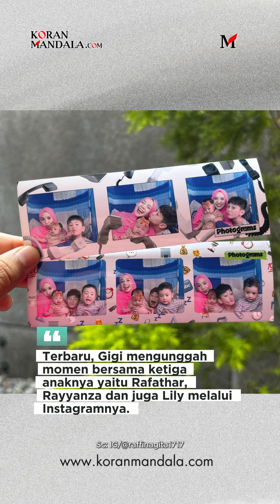MASYAALLAH!! TAMPILAN BARU NAGITA SLAVINA BIKIN PANGLING, KINI UNGGAH FOTO GEMAS BARENG TIGA ANAKNYA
Usai melaksanakan ibadah haji, penampilan Nagita Slavina alias Gigi mencuri perhatian warganet.

Pasalnya, dibeberapa foto di Instagramnya terlihat Gigi mulai mengenakan hijab.

Penampilan terbaru Gigi kemudian mendapatkan pujian dari netizen. Tak sedikit yang ikut senang melihat Gigi berhijab.

Terbaru, Gigi mengunggah momen bersama ketiga anaknya yaitu Rafathar, Rayyanza dan juga Lily melalui Instagramnya.

Terlihat Gigi dan ketiga anaknya itu melakukan photobox bersama. Istri dari Raffi Ahmad ini terlihat cantik mengenakan hijab berwarna pink.